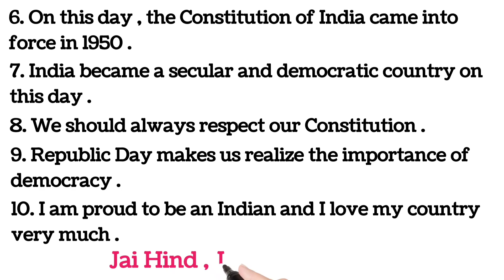Speech on Republic Day 2023 in English | 26 January 2023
speech repabilc day 2023
2023 bhasana
ganatantra dibas bhasana 2023
bindas odia study
English speech in repabilc day
ganatantra divas bhashan
gantantra diwas speech in english
ganatantra divas speech in english 2023
republic speech short
january 26 speech in english
26 january speech in english 2023
republic day speech in english 10 lines
january 26 bhashan
january 26 bhashan odia 2023